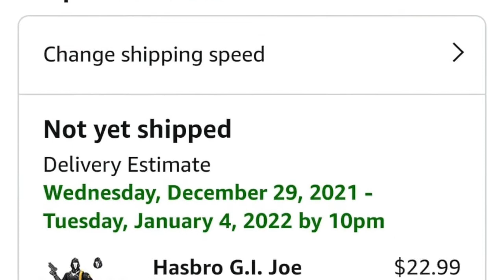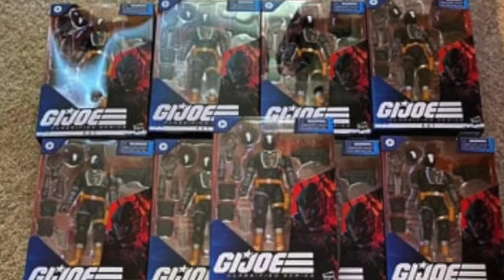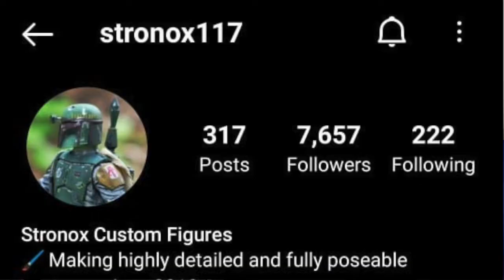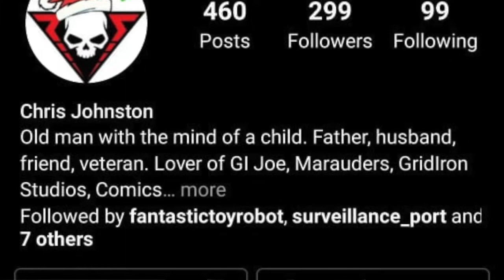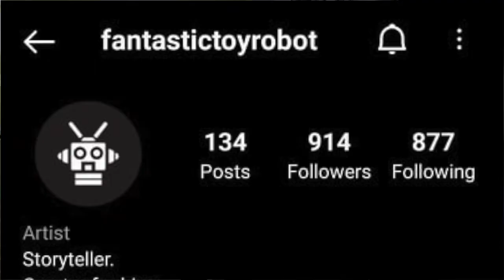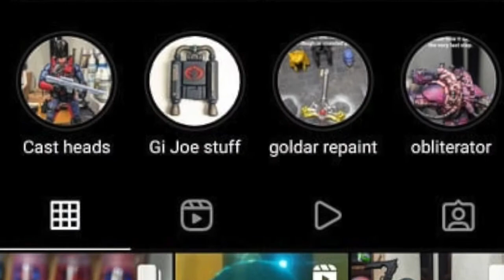WELCOME TO THE TERROR DROME (Episode 1)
Here's your ticket... HEAR THE DRUMMER GET WICKED..."

Welcome To The Terror Drome! It's been in the works for a bit, but the Ultimate Custom-Centric G.I. Joe Action figure podcast has infiltrated Cobra Island, and our new HQ ain't goin' anywhere anytime soon...

So, join ATKM's Crimson Twins Travis Moody (@TravMoody) and Kevin "KJ" Johnson (@nivek1), Cobra Custom Officer Anthony Romo (@tonys_figs) and our own Dreadnok, "The Artist Formerly Known As Fixer" Chris Johnston (@kitbashcreations), as we plan for world domination:

Beg-17:23 - What we're working on!

17:24-30:00 - Classified Cobra B.A.T. & Alley Viper madness!

30:01-50:54 - Action Force (Valaverse) has landed!

50:55-End - Our Best Custom G.I. Joe Figures -- and Customizers! -- of the Year!